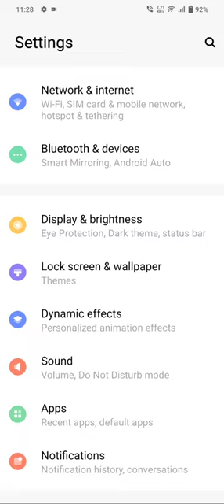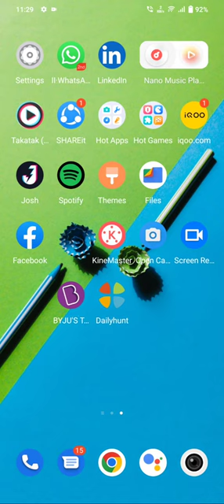How to change ringtone in Vivo Y55, how to ringtones setting in Vivo Y55, Vivo Y55 mein ringtone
How to change ringtone in Vivo Y55, how to ringtones setting in Vivo Y55, Vivo Y55 mein ringtone setting kaise karen,

Ringtone Vivo Y55